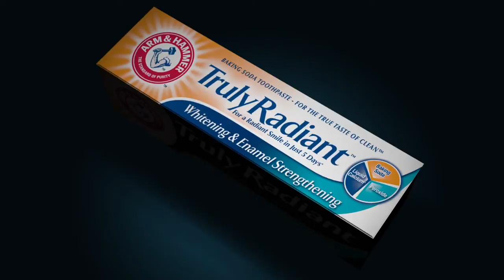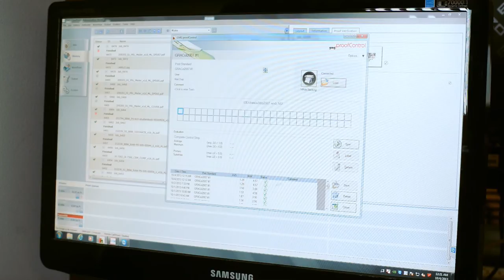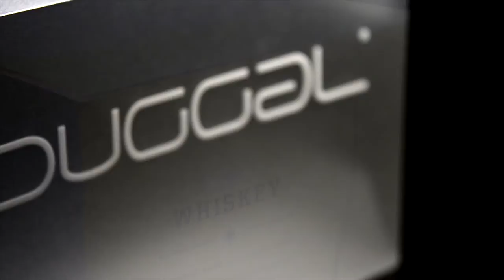Duggal Packaging Solutions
Duggal Packaging Solutions produces unique, high-resolution packaging comps with a variety of stocks, custom varnishes and embossing effects. Our packaging team offers more than 50 years of combined industry experience encompassing color management, production and consultancy. Working directly with Duggal experts in printing, mounting and design, Duggal Packaging Solutions is an unparalleled packaging consultant conveniently located right in the heart of Manhattan’s Flatiron District, home to so many of the world’s leading design and advertising firms.